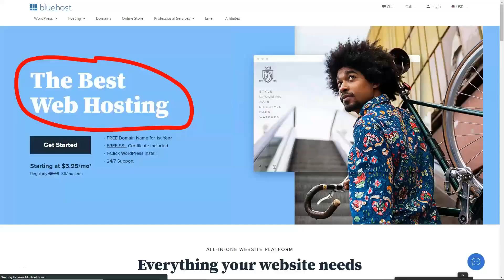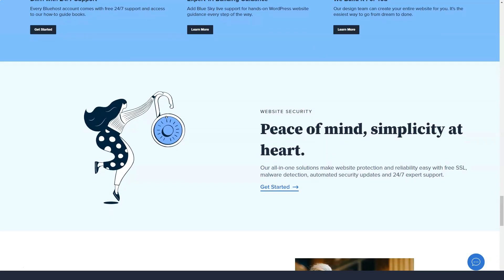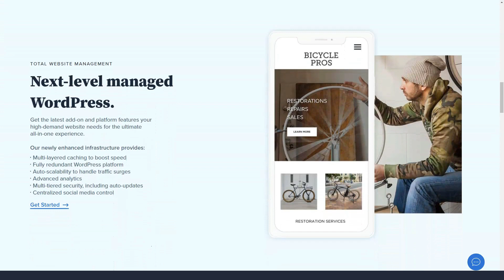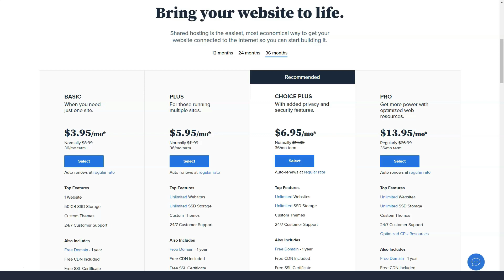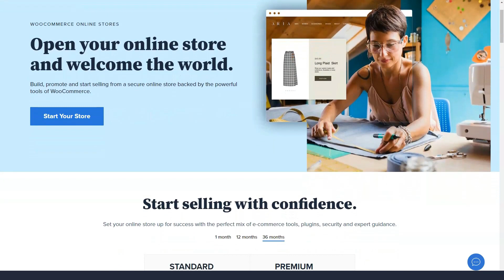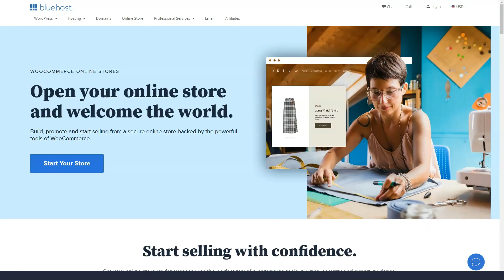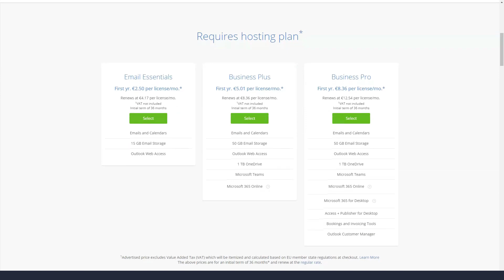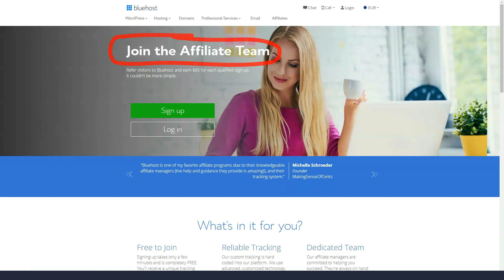The Best Cheap Web Hosting 2021🔥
Timestamps---
00:00 Intro
00:35 Cheap Web Hosting
02:05 Bluehost Review
01:53 Best Cheap Web Hosting
02:22 Web Hosting 202
08:55 Outro
Hello, today I want to share with you my experience of cooperation with the best service in the Best Web Hosting category.  Having looked at more than 20 hosting sites, I chose the most reliable one for myself.  The most popular choice among bloggers and marketers, it is great for newbies and has great server performance.  I have been using this hosting since 2011, and it has never let me down.  In this short video, I'll show you a few secrets that few people know about that make it truly one of the best in the Best Web Hosting category.  It's about Bluehost.  Let's not waste time and get started, look carefully at the screen!